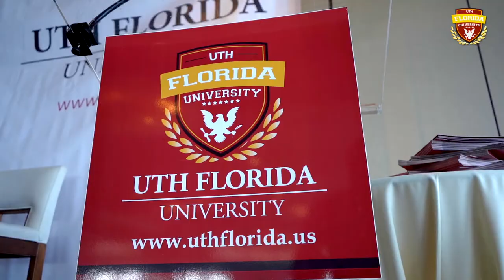Graduación 2021 UTH Florida Miami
Vive la experiencia de estudiar en una universidad de Estados Unidos, de manera online y español.